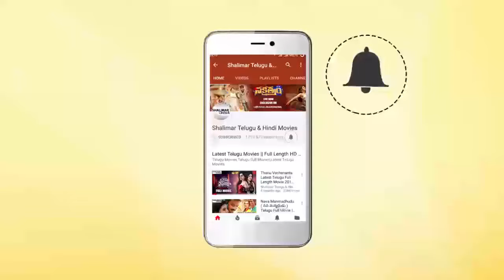Gullu Dada 4 Hyderabadi Movie Comedy Scenes || Back To Back Comedy Scenes || Aziz Naser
Watch Gullu Dada 4 Hyderabadi Movie Comedy Scenes,Back To Back Comedy Scenes,Aziz Naser